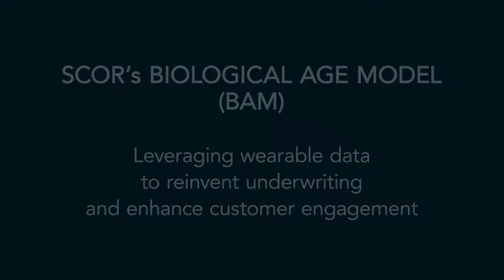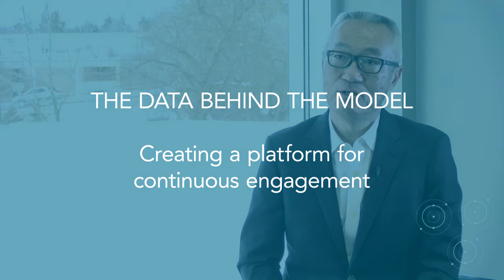Biological Age Model